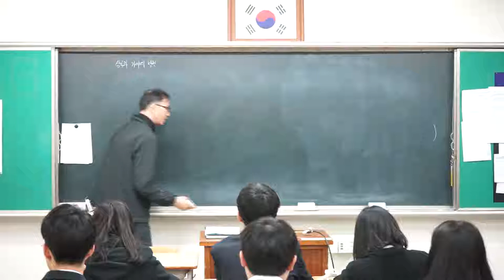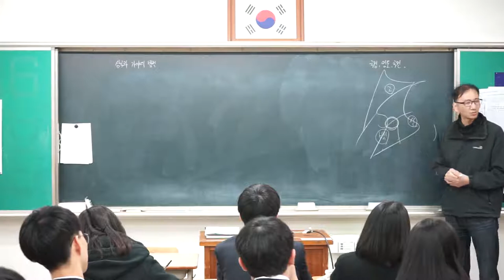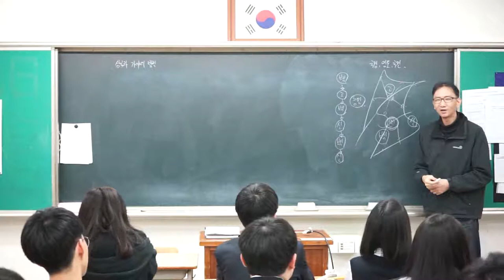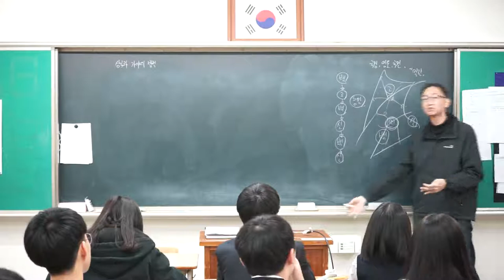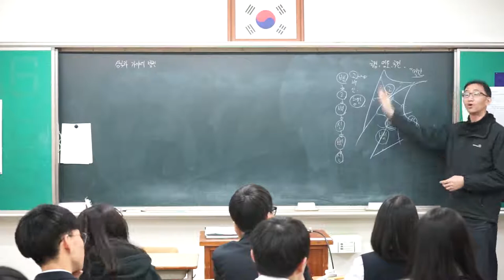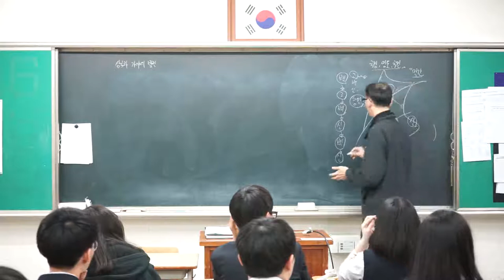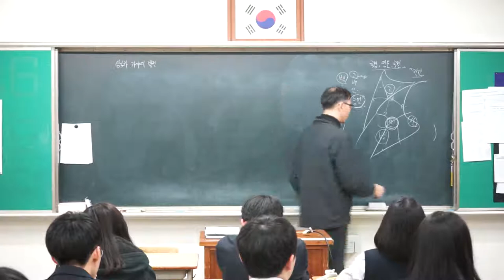8강 삼국이야기 전에 - 배경 지식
국경, 영토, 국민의 개념